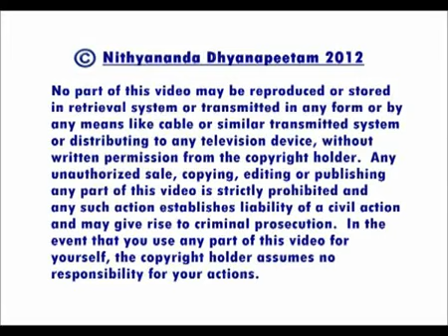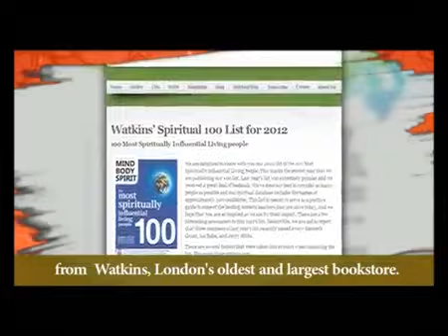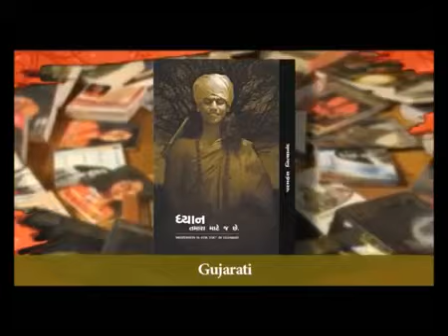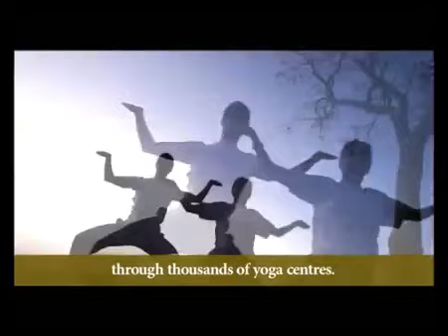Ganesha worlds most worshiped god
TALKS FROM MORNING SATSANG ON SEPTEMBER 19 2012 AT TIRUVANNAMALAI ASHRAM, INDIA

On the great festival day of Ganesh Chaturthi, Paramahamsa Nithyananda speaks on Hinduism's most beloved God. He comments that Ganesha is more like a household family member than a deity. Sometimes the rituals and rules of temple worship can create distance between devotees and God, but in Ganesha's case there is no such problem. Everyone is equally welcome at His temples; and He is accepted by worshippers in every sampradaya.

TRANSCRIPTIONS:-
Ganesha, beloved of all hinds. Understand, Ganesha more like a house-hold member of hindu family, than a god. Because he does not carry anything related to the, seriousness of  god. but he can create  the sacredness in all of us. Embodiment of pranava, omkara sound. He is the first god, in the hindu tradition. His very shape shows he is a happy person. Not bothered about nirahara samyama, not bothered about any other things. Living blissfully, happily eating whatever devotes give, above all, beyond the red tape of agamas.

Sometime, the agamas become red tapism. Stopping us, making us feel 'distanced' from the divine. This happened in me, before going to Ramakrishna mission, I had the darshan of Sri Ramakrishna in my dream, in the visions. I used to feel so close with Sriramakrishna. I just know he is mine I am his' But when I went to the Ramakrishna mission, when I took up the responsibility of pujari, there is so much of rules and restrictions "Don't stand here, Don't sit there, Don't touch this, don't touch that"

With so much of restrictions, I really felt I lost the closeness with Sriramakrishna. Sometimes, the agamas which is created, which was supposed to help you, to feel the deeper connection with the deity or guru or god, creates certain  distance. But, when I settled with that system, then I saw, the distance also disappeared, and the system was also flowing properly and the feeling connection was growing, getting built. Anyhow, Ganesha is not bound by any of this agamic, red tapism, bureaucracy. Ganesha temples are the only temples where there is no caste system. Anybody can be a priest. In shiva temples, Iyengars cannot be priests. Even if you are a brahmin, if you are from  iyengar family, you can't be a priest. In vishnu temples, even if you are a brahmin, if you are from Iyer sub sect, you can't be a priest. In the saiva siddhanta temples, even if you are a brahmin, if you are  iyengar or iyer, you can't be a priest. You have to be only a desigar. Only that sub-sect can be a priest. But Ganesha does not have any restrictions. Not only that, he is the largest worshipped god in the world. Because no other religion has so many gods and there is no hindu who will not worship Ganesha, even if they are vaishnavites they start their rituals with Ganesha. They may not accept shiva or Shaivism but they accept Ganesha.

In hinduism, there are seven Sampradayas.

-- Worshippers of Ganesha
-- Worshipers of Vishnu
-- Worshippers of shiva
-- Worshipers of Devi
-- Worshipers of Surya
-- Worshippers of Subramanya
-- Worshipers of their Gurus

No one god is accepted by all 7 sampradayas other than Ganesha. All seven sampradayas, has to start their rituals with Ganesha worship.
Souras - Worshipping Surya. They don't need to accept Shiva or Vishnu. And in their worship, you will not find place for Shiva or Vishnu.
Shivites - You will not find any place for vishnu in their worship system.
In vaishnavites, you will not find any place for shiva in their worship system. The vaishnavites are said to have a bell in their ears.
Same way, shivites, They are said to never cross any vishnu cities or where the vishnu temples exist. Because they should not get  influenced it seems. Anyhow!
 Shaktas, put shiva at the feet of Devi. They don't worship any other deities.
But whether you are a shaktha, shaiva, vaishnava soura, gaumara or kartabaja, Kartabaja means
the guru worshippers - people who worship their own guru as incarnation of God. Actually Nithyananda sampradaya will fall under the kartabajas only. You guys are guru worshippers. Basically, you believe your own Guru is an incarnation of God. So you guys are the Guru sampradayas. Kartabaja sampradayas - sampradayigars. Basically vedantis are Guru worshippers. So, what ever sampradaya you may belong to, but you have to start your worship with Ganesha, Ganesha puja. Ganesha, is the most beloved of the whole hindu tradition and who does not create the red tapism of agamas between disciples, devotees followers and himself. Easy to approach, Can be worshipped through any medium, You don't need to even have a big stone deity installed as per agamas. Just cow dung, a piece of cow dung, keep it and say "Ganapathaye namaha", He is there. Thats the beauty of Ganesha. His form is the ultimate.